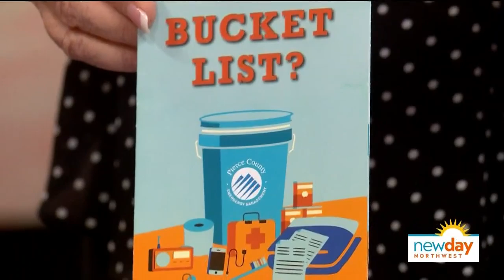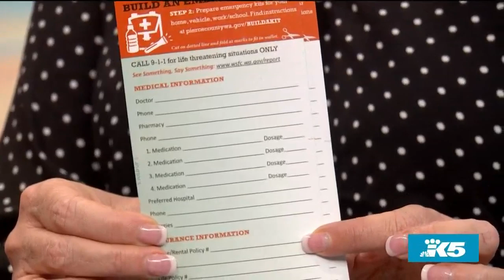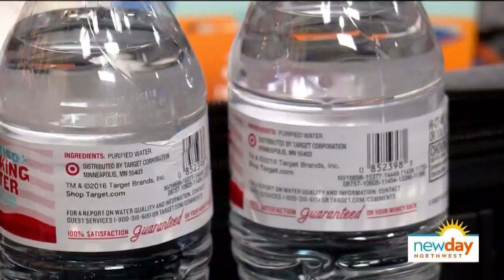DIY disaster preparedness kits - New Day NW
Pierce County Department of Emergency Management shares what you should have on hand to be ready for emergencies and natural disasters.